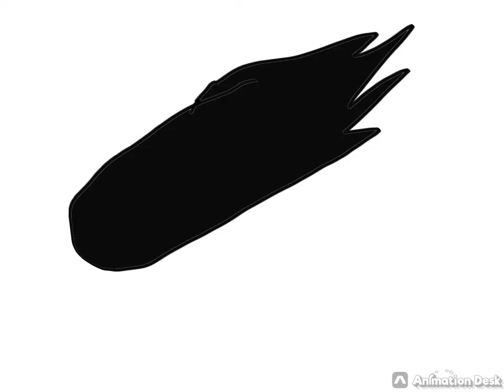My Second Animation in Animation Desk (betrayal)